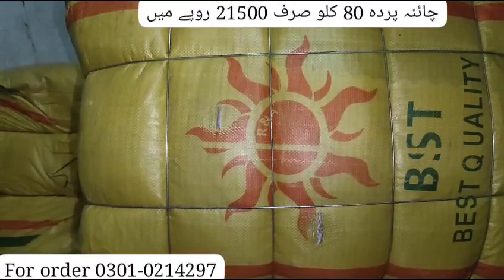China Curtain 80 kg _ shershah wholesale market